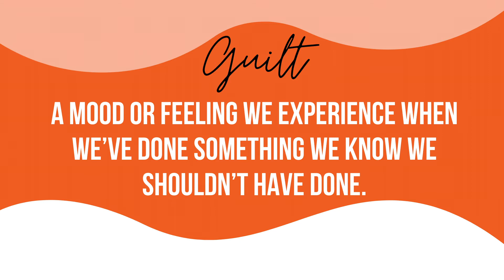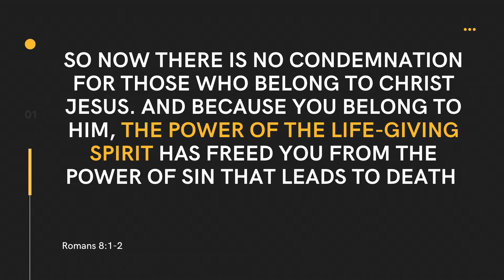The Midweek for Feb 3